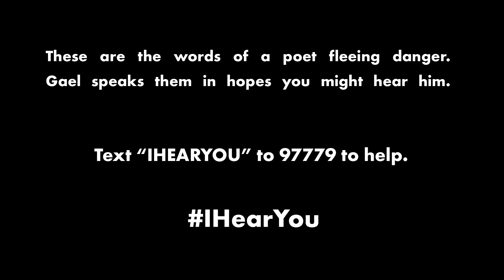Gael Garcia Bernal Tells the Story of a Syrian Refugee's Love Poem | Vanity Fair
These are the words of a man fleeing danger. Gael Garcia Bernal speaks them in hopes you might hear him. Text "IHEARYOU" to 97779 to help.